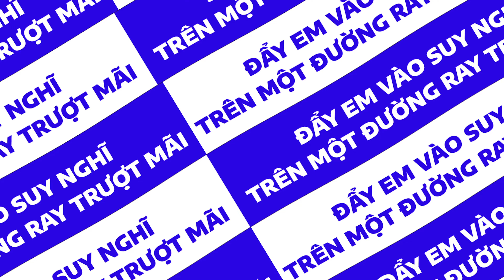DANH HA | Ba Ria - Vung Tau Trip Part 4 (Trailer)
This is one the most memorable trips in my life